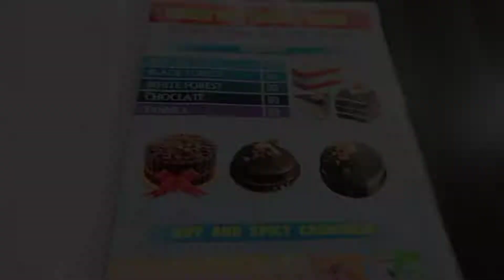Kacha badam | MFS vlog